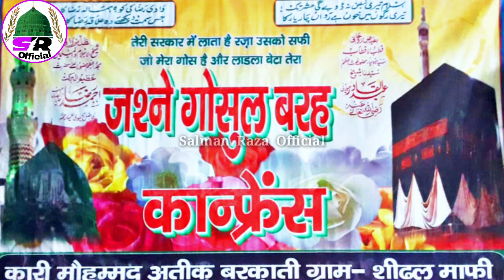बच्चे होशियार हैं या फिर बडे़ देखें इस वीडियो में By Aas Mohammad Raza Kaifi Muradabadi Full hd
Hi,

 Aas Mohammad Kaifi new nizamat
 Aas Mohammad Raza kaifi
 Aas Mohammed Kaifi nizamat
Seedhal Ka Jalsa 2019
Seedhal Jalsa 2019
aas mohammad kaifi
nizamat
new 2020

अपने यहाँ के शानदार जलसे full hd audio video में रिकोर्ड कराने के लिए या फिर यू ट्यूब पर अपलोड कराने के लिए सम्पर्क करें हमारा मोबाइल नंबर है--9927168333